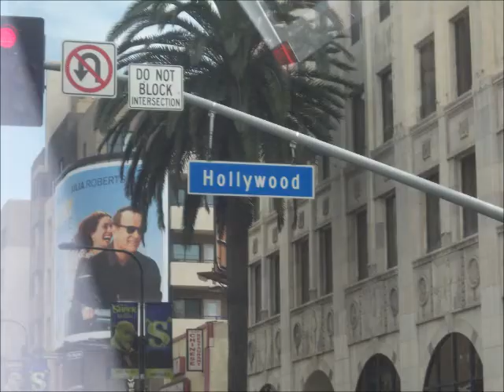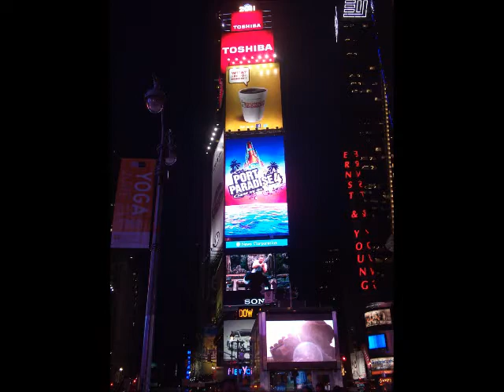Trek America 2011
Last June I went to the USA for 3 weeks on a tour from L.A to N.Y across the southern states. It was awesome.

Song: Drive By - Train

The photos are a mixture of mine and some of the others' from the trip :)